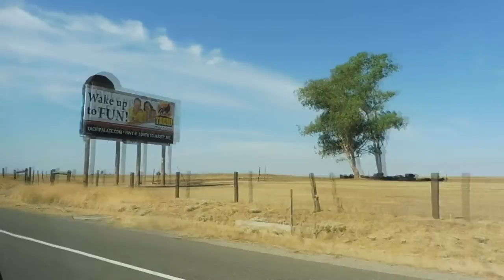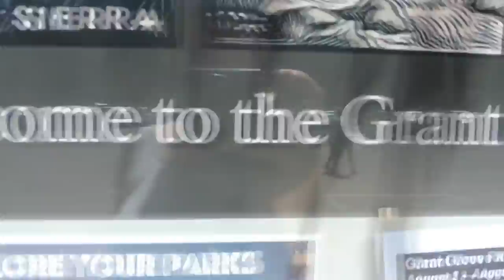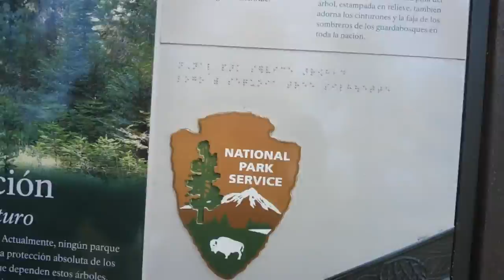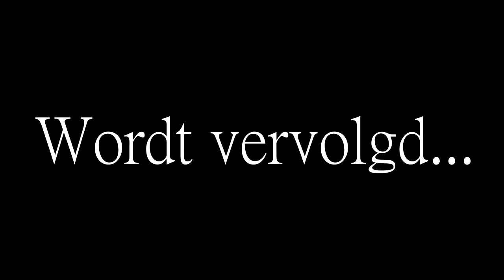Road Trip USA | Sequoia National Park, California | Day 4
Road Trip USA | Sequoia National Park, CA | Day 4